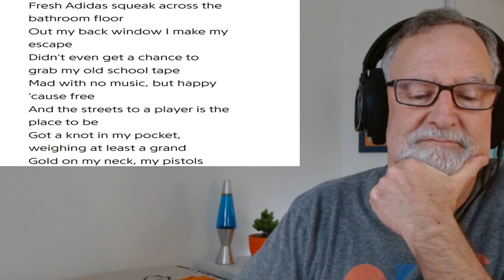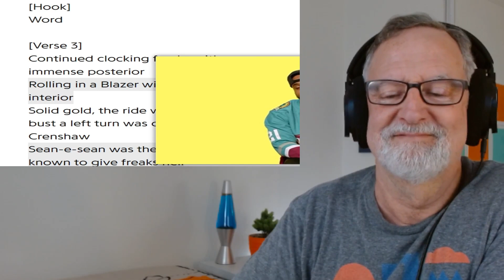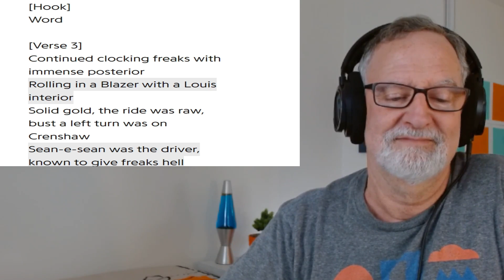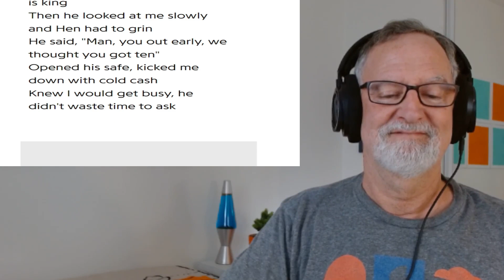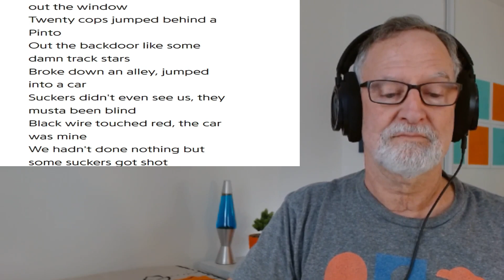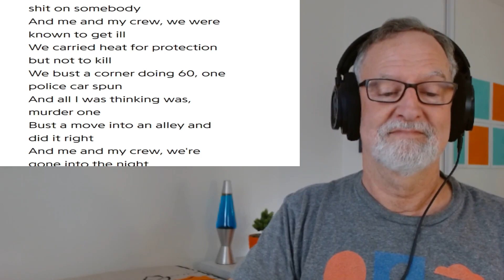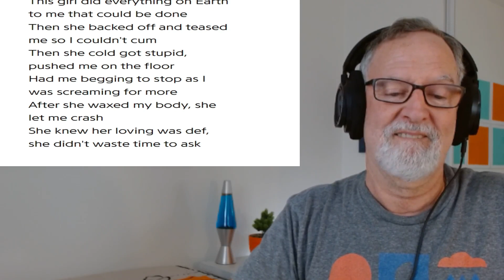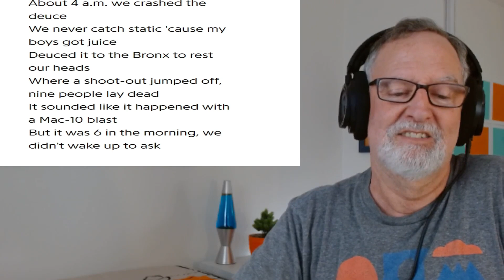Ice-T - 6 'N The Mornin' - A Reaction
Welcome to my reaction to 6 'N The Mornin' by Ice-T
Ice-T goes on a 10 verse description of life on the streets

Song: 6 'N the Mornin'
Artist: Ice-T
Album: 6 'N the Mornin'
WMG (on behalf of Warner Catalog and O/H); ASCAP, LatinAutor, LatinAutor - SonyATV, SODRAC, UNIAO BRASILEIRA DE EDITORAS DE MUSICA - UBEM, SOLAR Music Rights Management, Sony ATV Publishing, CMRRA, Reach Music Publishing, LatinAutorPerf, Polaris Hub AB, BMI - Broadcast Music Inc., and 11 Music Rights Societies